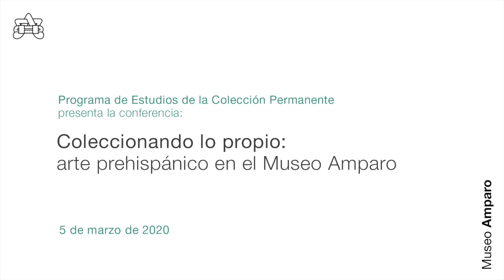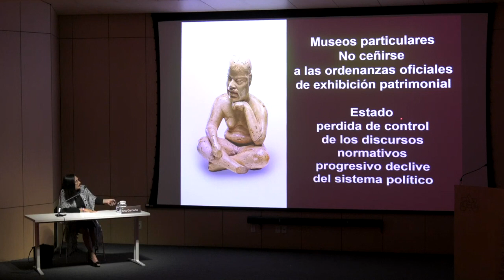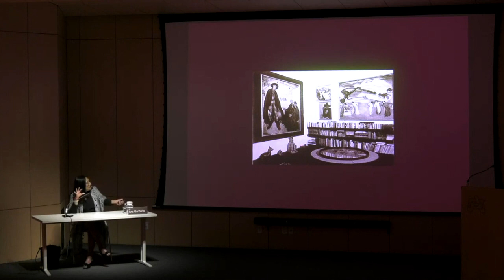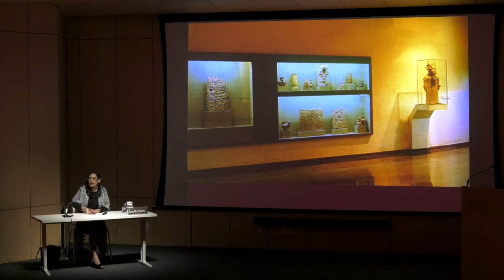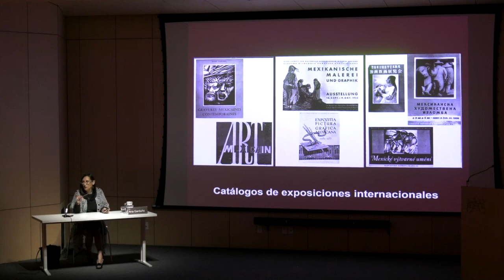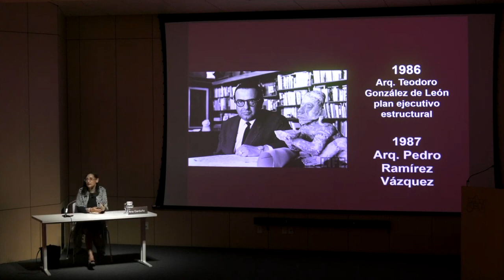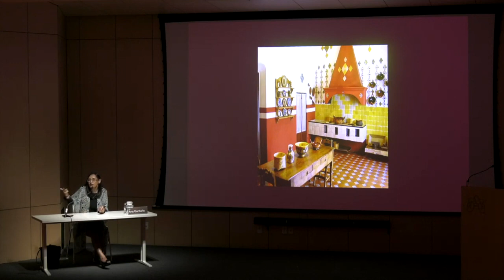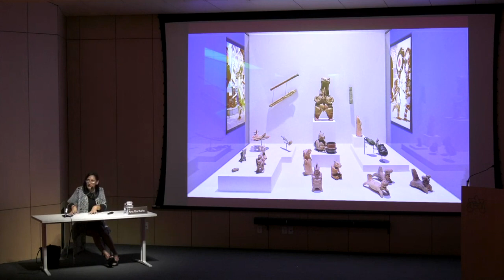Coleccionando lo propio: Arte prehispánico en el Museo Amparo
En esta sesión de La Colección a detalle, Ana Garduño analiza cronológicamente la historia de las diferentes colecciones prehispánicas en el país, enfocándose en el acervo que tiene en resguardo el Museo Amparo.